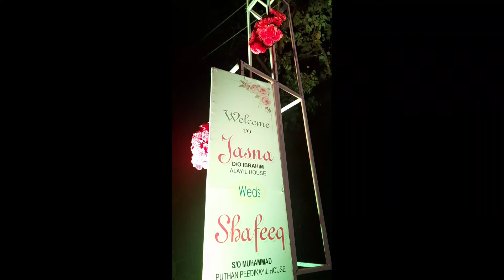My first vlog.kannur wedding